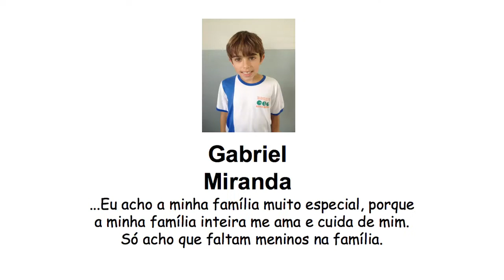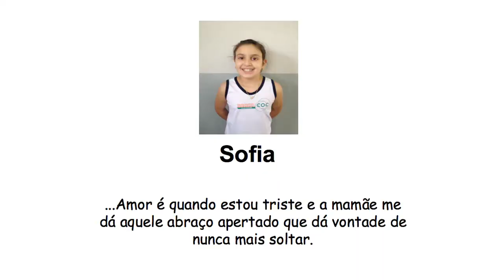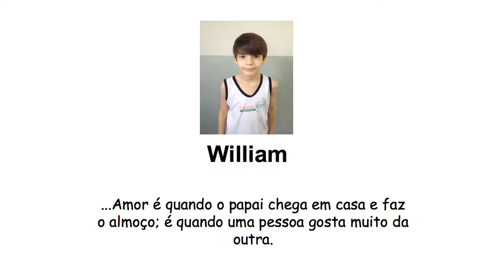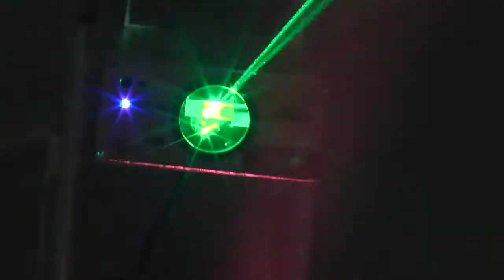Formatura da Escola Rochel/COC, Diplomação dos candidatos eleitos nas eleições de 2016.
Ouro Fino Boletim da Semana nº 331 - 20 de Dezembro de 2016
Projetos de autobiografias e poemas da escola Rochel-COC, Formatura do ensino fundamental, médio e da educação infantil da escola Rochel-COC, Diplomação dos candidatos eleitos nas eleições de 2016.
Reportagem: Fábio Maciel, Suzete Galvão
Entrevistas: Maria Clara Virgílio Margini, Augusto césar Campos de Faria, Júlia Maria Santiago Rezende, Luciene Assis Medau, Heloísa Bonamichi Ferreira, Rafael Francisco da Silva, Antônio Carlos Franceli, Benedito Urias Felix, Antônio Ricardo Alves, Mauricio Lemes de Carvalho, Décio Bonamichi, Mário Correia da Silva Filho, João Cláudio Teodoro.